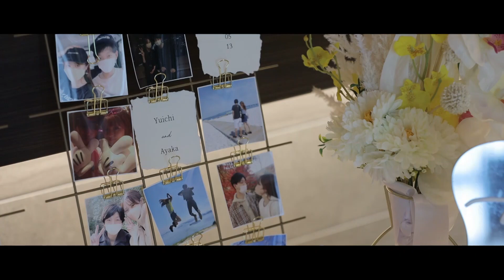【ララシャンスHIROSHIMA迎賓館】広島の結婚式場 アイケイケイウェディングが行う結婚式の動画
広島の結婚式場ララシャンスHIROSHIMA迎賓館（アイケイケイウェディング）が行う
感動の結婚式の動画をご覧ください。